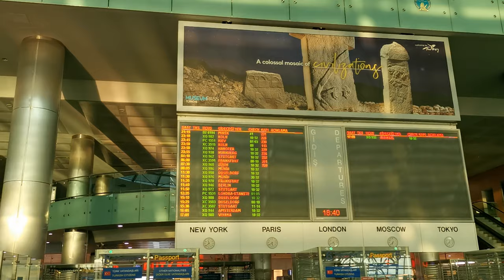В ТУРЦИЮ с Викингами // 27 серия: выезд из отеля Maxeria Blue Didyma 5*, отправление в аэропорт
Вот и подходит к концу наше путешествие в Турцию и инспекция отеля Maxeria Blue Didyma 5*. Выезжаем из отеля, на индивидуальном трансфере отправляемся в аэропорт.

В ТУРЦИЮ с Викинг Туристик! 27 серия